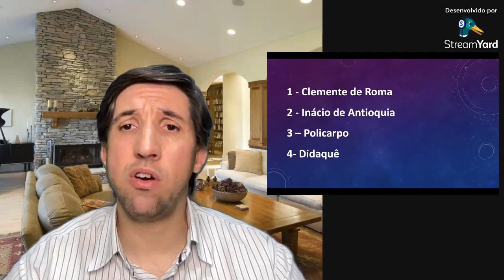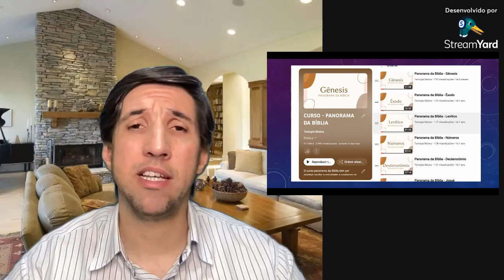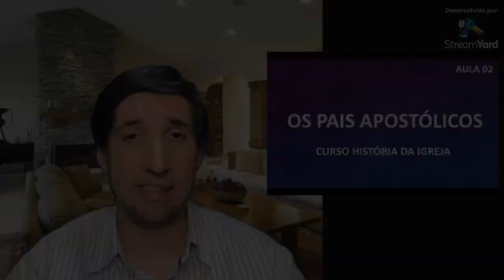Curso História da Igreja - Aula 02 - Os pais apostólicos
Com a morte dos apóstolos, o final do primeiro século presenciou um vazio na liderança da igreja. Quem detinha autoridade para liderar os crentes? Quem guiaria e guardaria esta nova fase da igreja?  Um grupo denominado “pais da igreja” ocupou esse espaço.